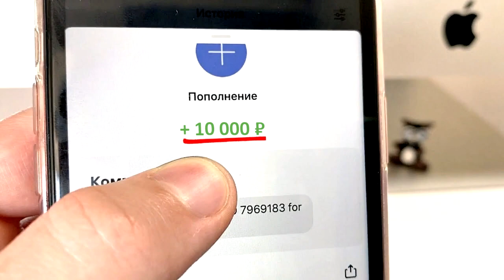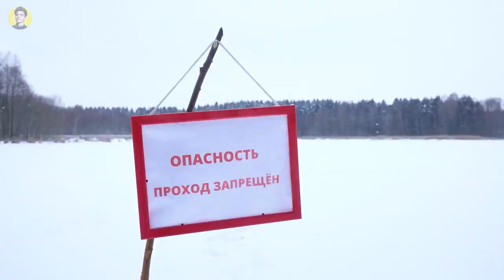ЭКСТРЕМАЛЬНЫЕ ПРЯТКИ В ИГРЕ В КАЛЬМАРА!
ИГРА В КАЛЬМАРА В РЕАЛЬНОЙ ЖИЗНИ!
Влад А4 СТАЛ УЧАСТНИКОМ ИГРЫ в КАЛЬМАРА!

3. СКАЖИ,ЧТО ИМЕННО ХОЧЕШЬ ✨✨✨